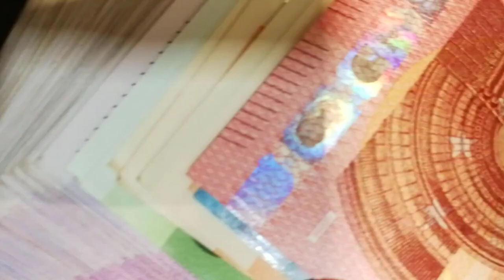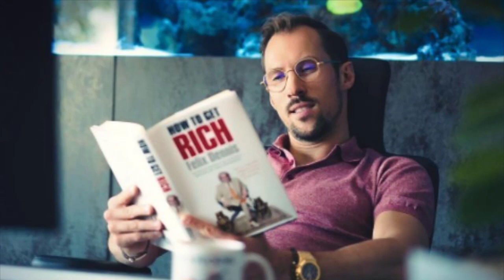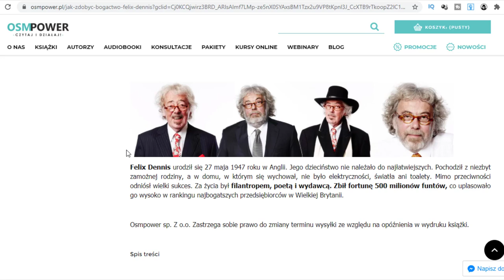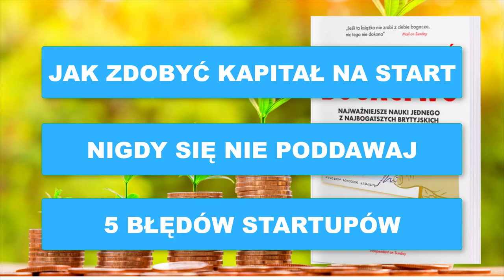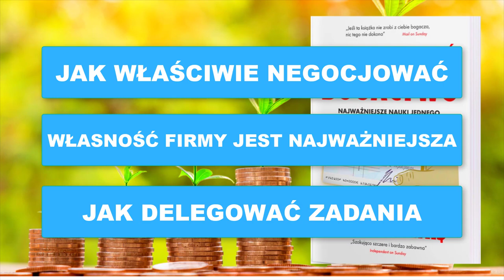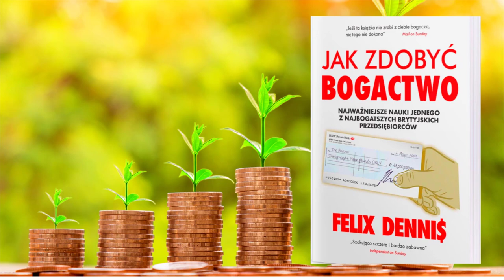💰 Jak Zdobyć Bogactwo i Stać się Miliarderem? (Szybko) Felix Dennis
Więc Chcesz stać się bogaty?
Pragniesz posiadać luksusowe samochody, ekskluzywne rezydencje rozsiane po całym świecie i piękne kobiety, które będą towarzyszyć Ci we dnie i w nocy.
To bardzo dobrze, ponieważ książka Jak Zdobyć bogactwo, której autorem jest Felix Dennis jest niezwykłym przewodnikiem po drodze ku ogromnym pieniądzom i majątkowi.
Co zawiera książka? Czy po tej lekturze naprawdę zostaniemy bogaci i co najważniejsze, czy po jej przeczytaniu nadal będziemy chcieli zostać bogaczami?
Dziś przyjrzymy się jednej z najbardziej kontrowersyjnych i zarazem szokujących książek jakie traktują o zdobywaniu pieniędzy.